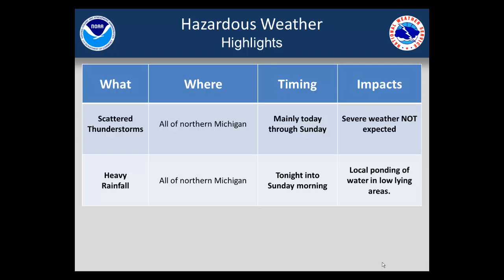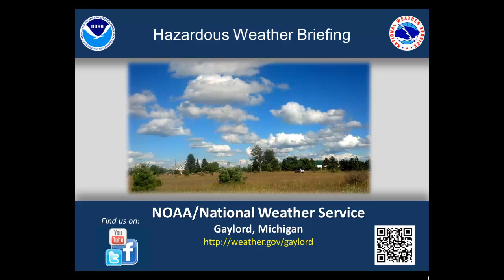Afternoon Hazardous Weather Briefing for October 5th, 2013